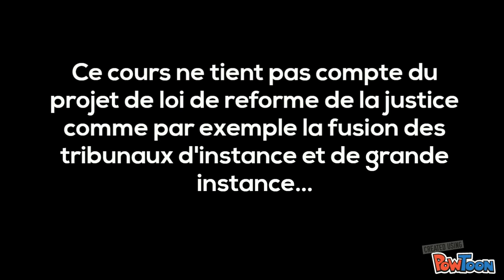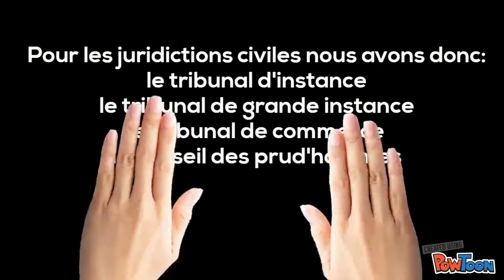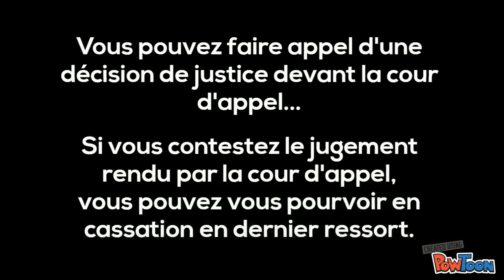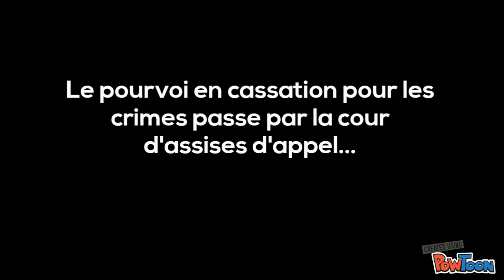organisation judiciaire en France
L'organisation judiciaire en France en vidéo.